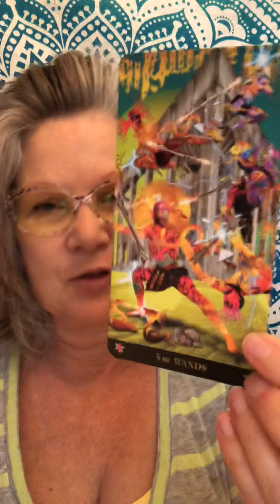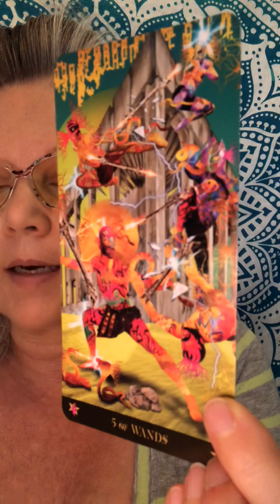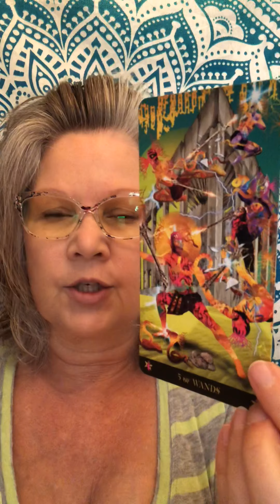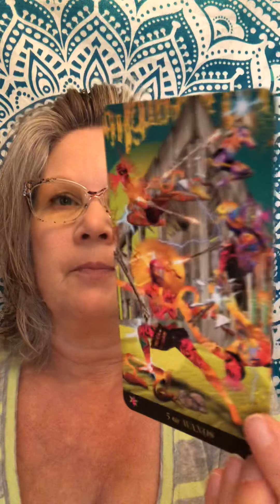🌟Daily Divine Message 🌟 Starman Tarot 🌟5 of Wands 🌟 (fire)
🌟When this card appears, it is a sign to give careful consideration to divulging information or starting a project 🌟An opposing force may welcome Your announcement, complete with dramatic and heated debate instead of the warm and receptive greeting You expected - wait for a more amenable moment to launch Your idea 🌟

15 minute Question based - $15
25 minute Question based - $25